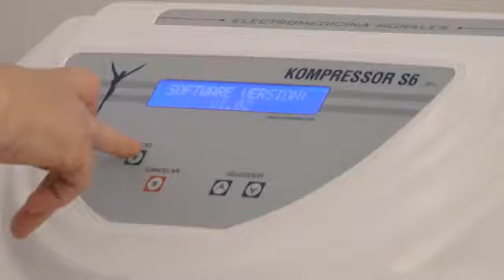La Lista de Mamá - Helfen Spa Prog. 12 19-04-15